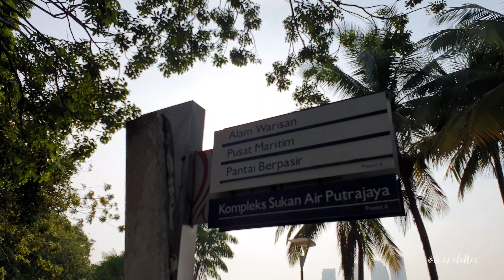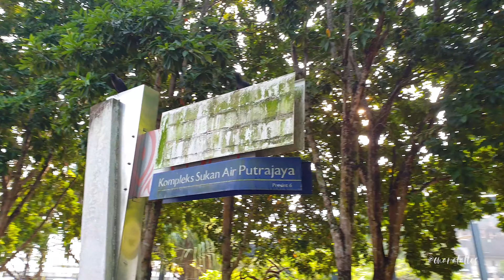vlog #154 | Ini Baru Betul!!! New Route from Cyber Heights to Pullman Putrajaya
Jumpa juga route baru dari Cyber Heights ke Pullman. Tapi akhirnya kami tawaf satu Putrajaya Lake tu dengan distance lebih 10 km dalam masa hampir 2 jam. Penat tapi seronok!!! Boleh repeat lagi.

Equipment & Editing:
○ Samsung S9+
○ Samsung S7 Edge
○ Sony RX100 MII